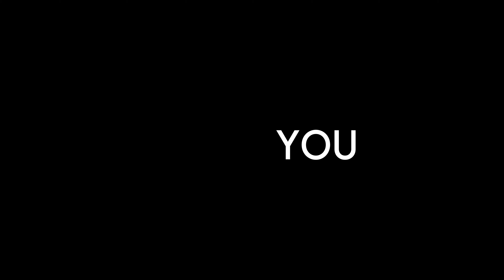LIBRENG ISDA SA PASIL FISH MARKET CEBU CITY PHILIPPINES 2024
This was recorded on Wednesday, March 27, 2024 at 02:30 AM. Recorded with a DJI Osmo Pocket in 4K at 60 FPS.